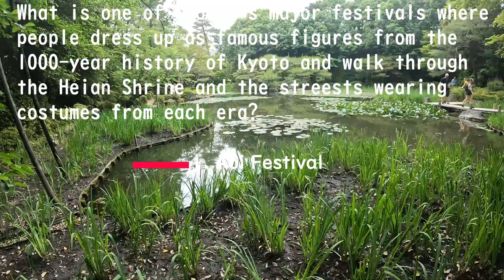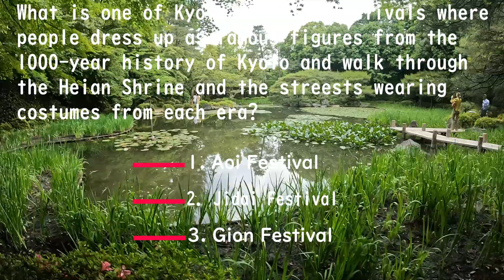#20 Kyoto Travel Guide 2023 Afternoontea and Heianjingu Shrine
This video is about afternoontea in Kyoto. It is great to have sweets while viewing the garden of Heian Jingu Shrine!